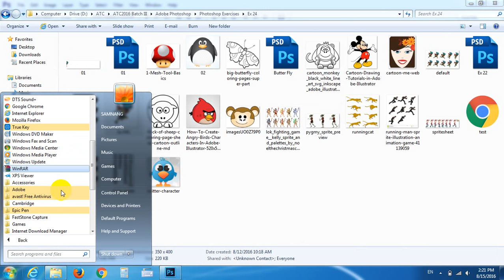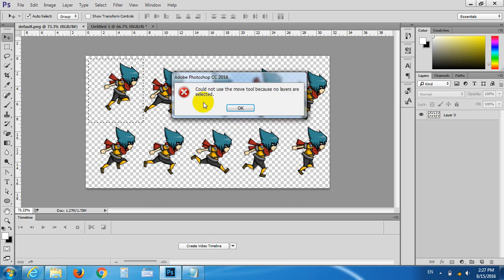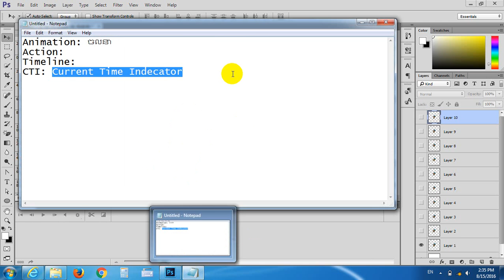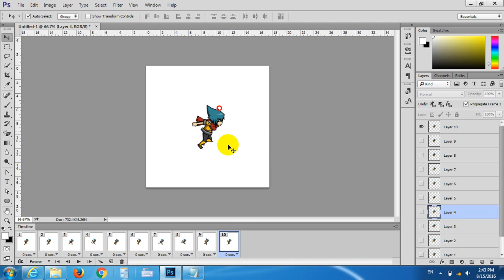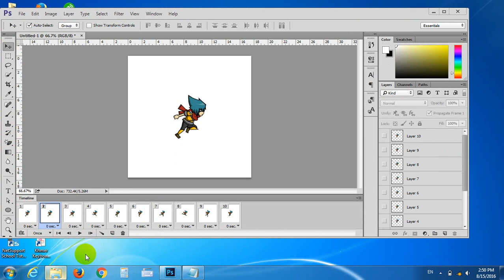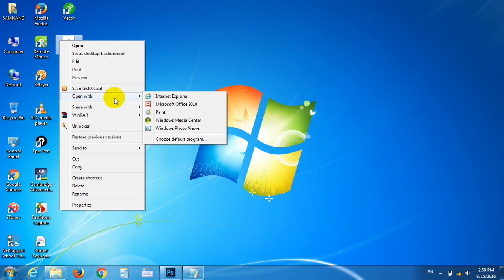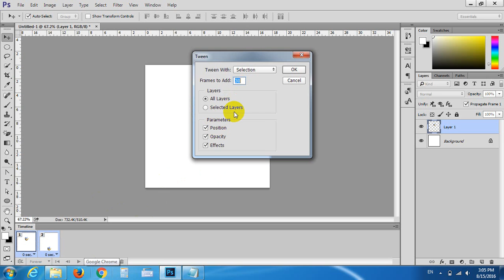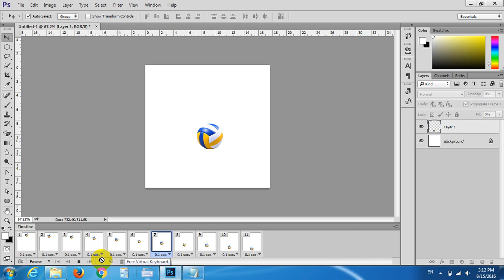38 Create Animation frame in timeline - Khmer Computer Knowledge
Khmer Computer Knowledge is a channel that provide you about computer knowledge in Khmer langledge. In this channel I will teach you about Graphic Design and Video Editing Softwares.

In this video tutorial, you will learn Technique for Adobe Photoshop Tutorial and more about advance options.